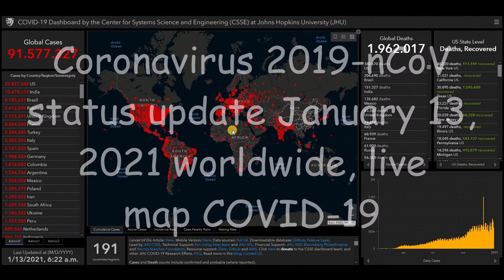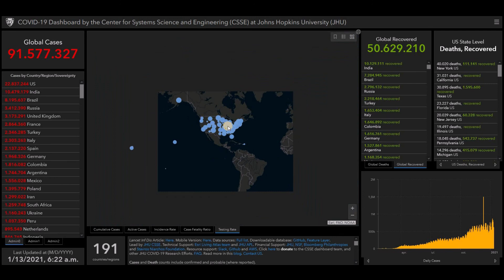Coronavirus 2019-nCoV status update January 13, 2021 worldwide, live map COVID-19